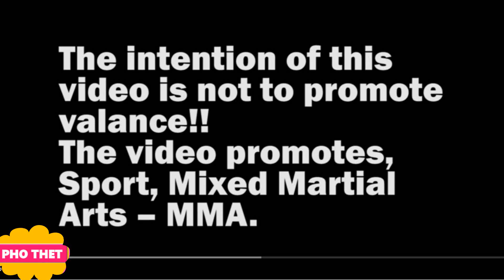Boy & Girl MMA, who win? ဘယ်သူနိုင်မလဲ။